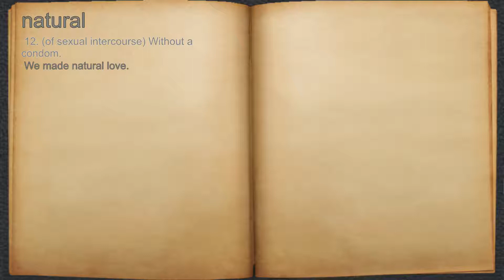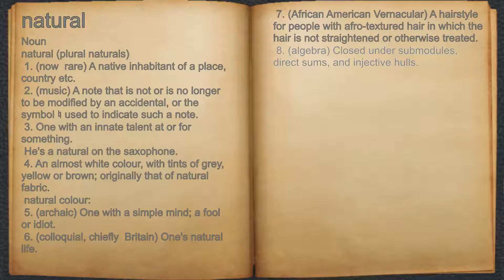What does natural mean?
A spoken definition of natural.

Intro Sound:
Typewriter - Tamskp